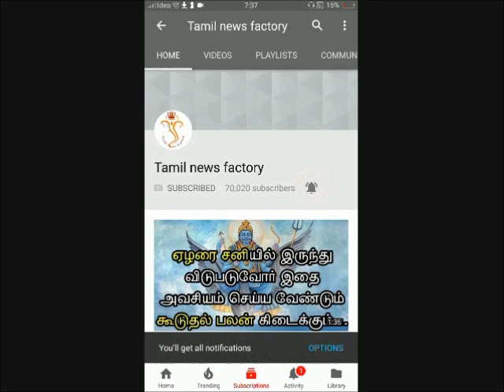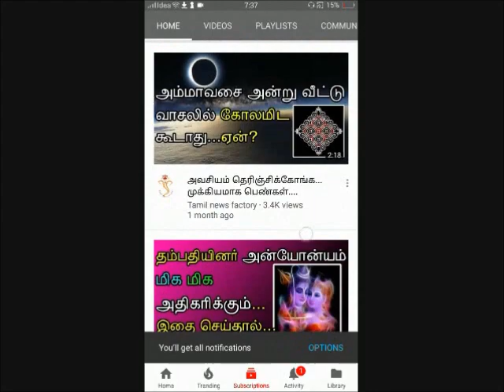துல்லிய ஜோதிட கணிப்பு -விருச்சிக ராசியினருக்கு 2019 இராசி பலன் / Viruchikam raasi palan 2019